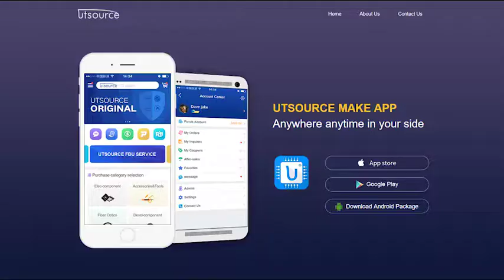SKM200GB128D IGBT Module, Utsource